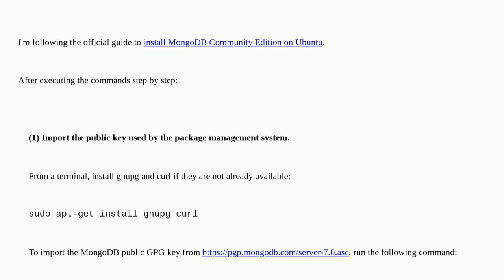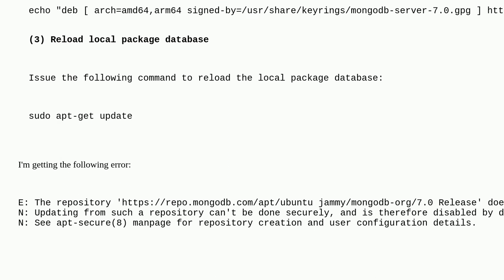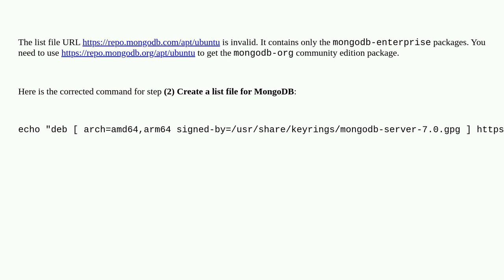Unable to install MongoDB 7.0 on Ubuntu 22.04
A special thanks goes out to the awesome community

  ubuntu mongodb